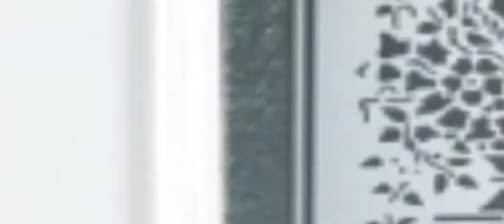SSCITY RIVERBOAT

Ready for exciting gambling, hot music, sexy ladies and rugged gentlemen? SSCITY RIVERBOAT on Saturday 8/22 from 1pm - 3pm. Take in the ambiance of a trip down a lazy river on the massive riverboat docked at SecondSound City for this one-time special themed event.

1pmSLT ZDiva Sorbet

Le FEMME FATELE

Up to her usual pranks yielding that six shooter. 😂

2pmSLT Austin Moores

Doing what he loves to do best...